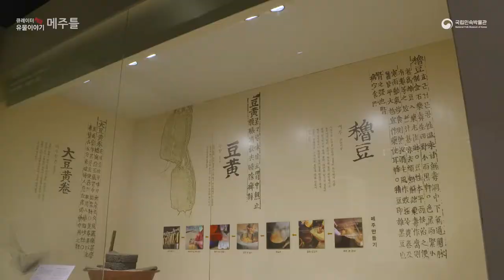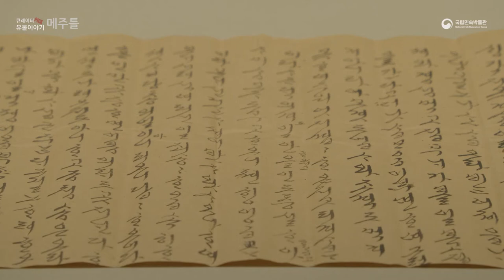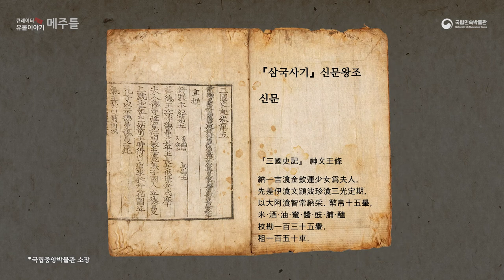큐레이터 pick! 유물이이야기-메주틀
스물여덟번째 유물은 "메주틀"입니다.